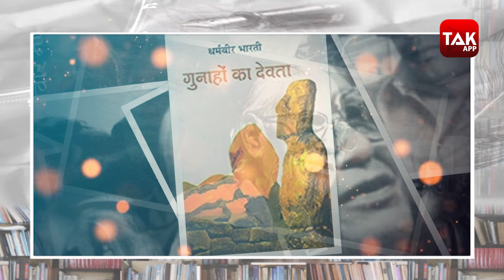एक अनमोल प्रेम कहानी 'गुनाहों का देवता' | Sarika Pankaj | Dharmveer Bharti Special | Sahitya Tak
हमारे दौर के सम्मानित कथाकार और लेखक धर्मवीर भारती की आज पुण्यतिथि है. धर्मवीर भारती की लेखनी ने कई पीढ़ियों को मुहब्बत के अफसाने सुनाए. एक कवि, नाटककार, उपन्यासकार, संपादक और विचारक के रूप में उनका योगदान कभी भुलाया नहीं जा सकता. 'गुनाहों का देवता' उनके सबसे अधिक पढ़े जाने वाली रचनाओं में शुमार होता है. इस उपन्यास में प्रेम के अव्यक्त और अलौकिक रूप का अन्यतम चित्रण है. चन्दर, सुधा और पम्मी के प्रेम गाथा की यह बुनावट आज भी युवाओं को लुभाती है, तो इसकी वजह यह है कि यह कोई सामान्य प्रेम गाथा नहीं है. यह भक्ति पर आधारित प्रेम है. चन्दर सुधा का देवता था और सुधा ने हमेशा एक भक्त की तरह ही उसे सम्मान दिया था.  उनकी पुण्यतिथि के मौके पर साहित्य तक पर साहित्य की सुधी सारिका पंकज से सुनिए उनकी पुस्तक 'गुनाहों का देवता' का वह राज जो आज भी इस उपन्यास को इतना लोकप्रिय बनाए हुए है.